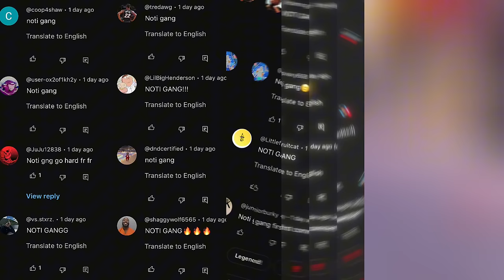TOP 5 BEST BUILDS in NBA 2K24! MOST OVERPOWERED BUILDS FOR ALL POSITIONS!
Hope you guys enjoyed todays 2k24 content!

 / Koster